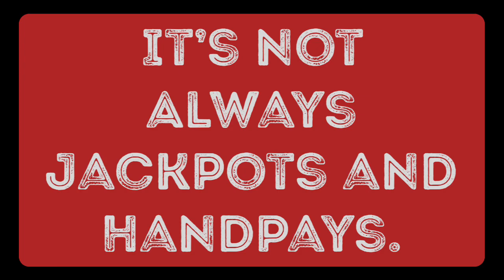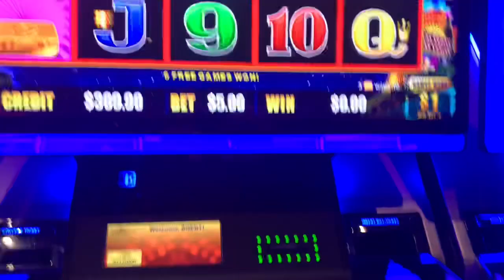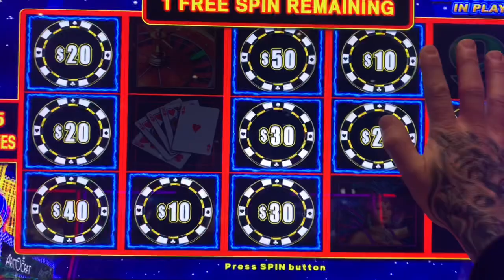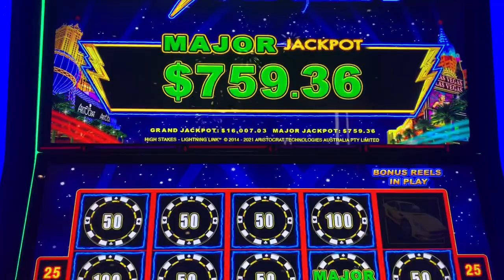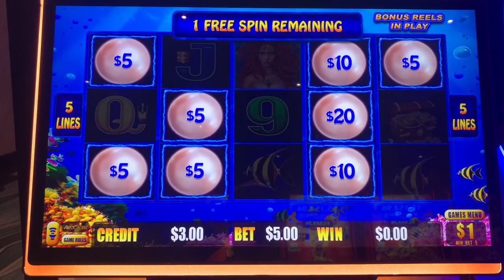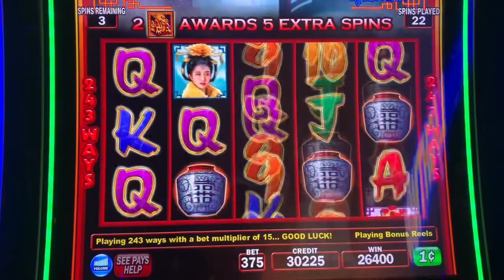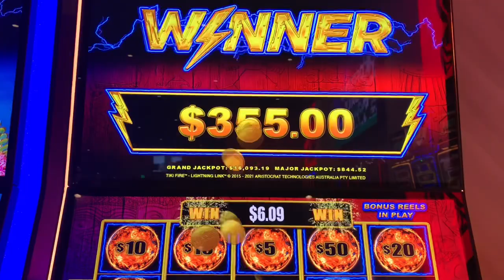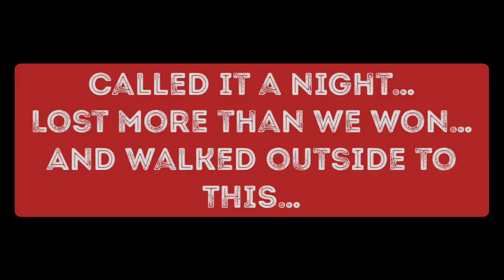It’s NOT always jackpots and handpays at Muckleshoot Casino…. Sometimes it’s just “TAKE, TAKE, TAKE”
This is a more realistic video of what the “typical” night is like at the casino.

Sometimes…. We get LUCKY.  Sometimes… we WIN a lot more than we lose.  SOMETIMES it’s a great night.

Then there are nights like this one….

We hit a whole bunch of bonuses but nothing with any “meat on the bone”.  Just enough bonuses to keep you playing.

And then SOMETIMES…. There is the added “insult to injury” when you already donated a couple grand to the casino and then you walk to the parking garage to find your car was damaged in a damn hit and run!

We’re due for another GREAT night ASAP!